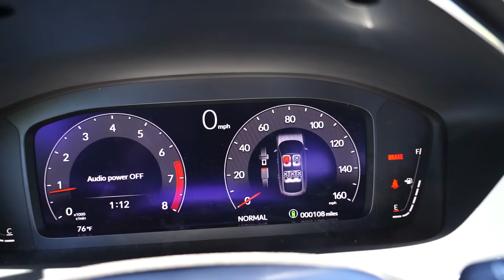2023 Acura Integra 360 View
This video shows you all around the inside and outside of the new 2023 Acura Integra. This A-Spec w/ Technology Package model comes outfitted with the dealer demo accessory package as well which includes upgraded 19" wheels.

Come visit Northeast Acura at 942 New Loudon Road in Latham, NY and we will show you how our customer experience is second to none.